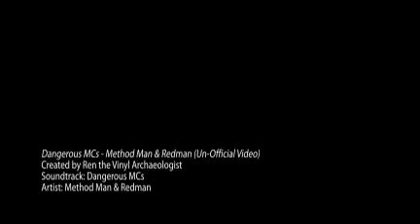Dangerous MCs - Method Man & Redman (Un-Official Video)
Produced by:
True Skool

Based in the Bay Area, True Skool (est' 99) is a multi-media music and lifestyle marketing company and online magazine covering urban events, progressive music and styles, hip hop history, politics, lifestyle and culture.